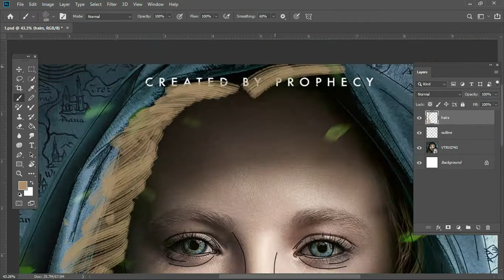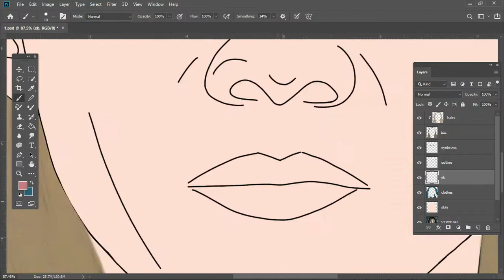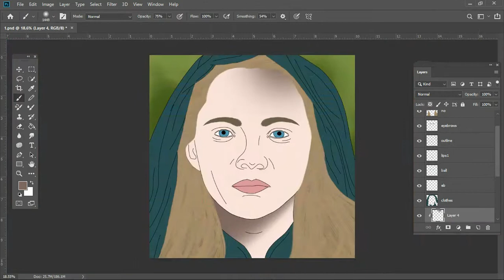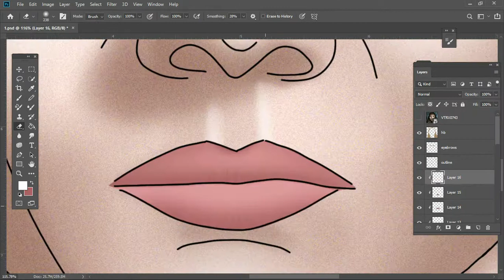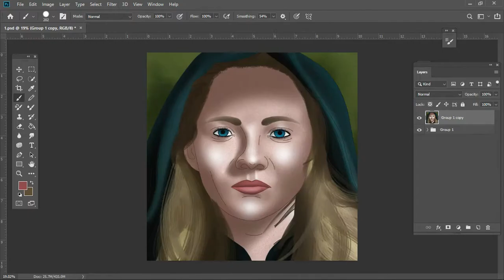The Witcher - Ciri the Lion Cub of Cintra Speed Art | Adobe Photoshop CC | Netflix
This is a speed art video of Ciri, the lion cub of Cintra, a character from Netflix's originals - The Witcher. I used Windows Adobe Photoshop CC 2019 to make this art. I also used the poster of The Witcher as a reference for this art.
Support me buy a drawing pad and I'll be able to make better arts.